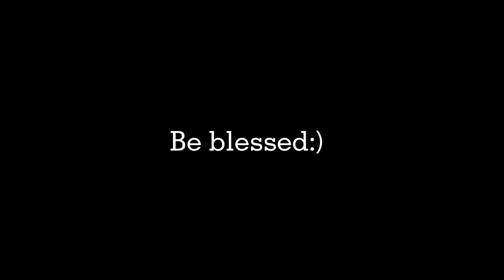I’m back!!!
Be blessed:)